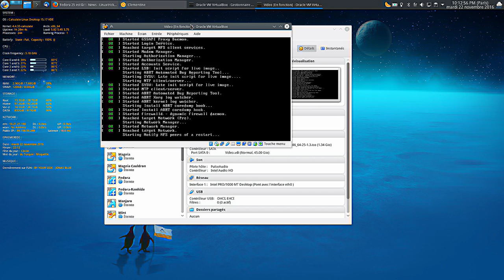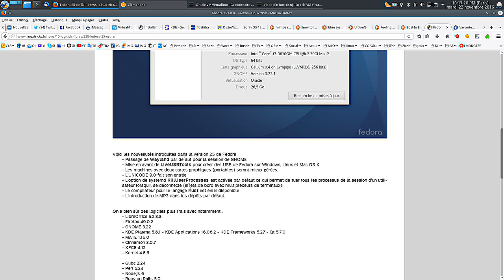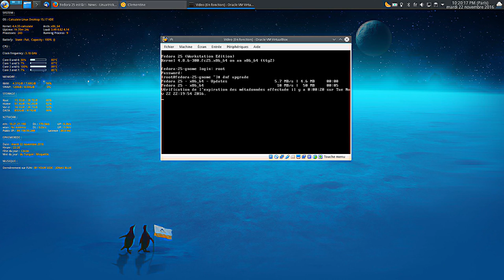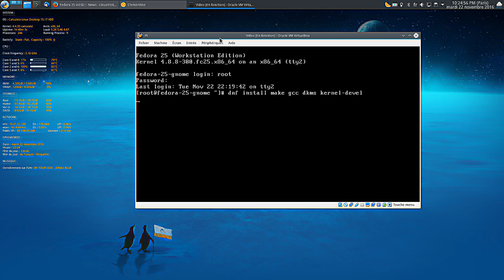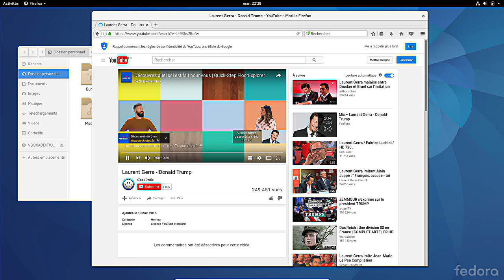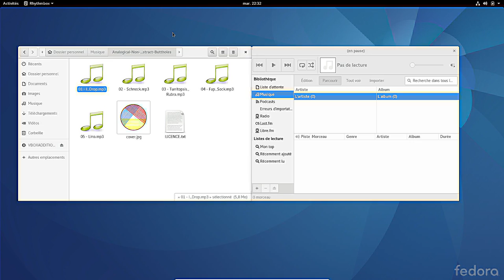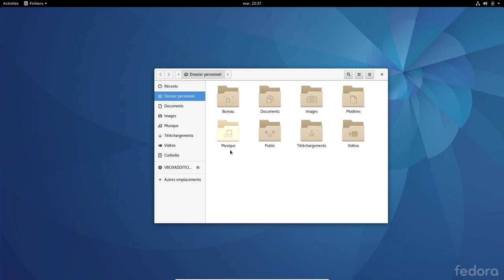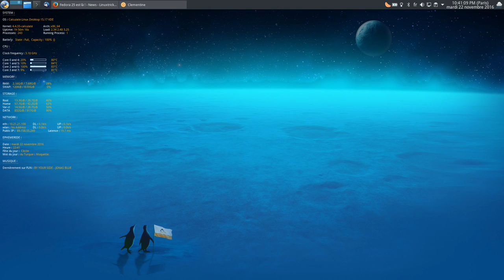Fedora 25 Workstation GNOME Wayland